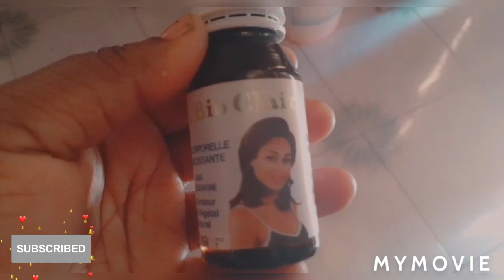How To Add Bio Claire Oil In Bleaching For better results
List of product I have available
Carotone Jar cream
Caro white jar cream
Milk protein gel
Bio Claire oil
Supreme lotion
Idole lotion
Tambrin Gel
New light
Ultra bright gel
Ultra bright cream
African clair formula
Supreme gel
Tambrin lotion
Tambrin jar cream
La bamakoise cream
La bamakoise Gel
Papaya Gel
Fair and White Gel
Pretty white lotion
Pretty white jar cream
Ct plus jar cream
Ct plus lotion
Maxi light jar cream
Maxi light lotion
Maxi light oil
Neoprosone oil
Ultra bright oil
New light oil
3 days magic gel
Neoprosone gel
Haloderm
Dermo Gel
Omic plus gel
Bio Claire lotion
Bio claire gel
Bio Claire jar cream
Sal res 2%
Hydrocortisone 1%
Carowhite oil
Carotone serum
Carotone black spot corrector
Tambrin soap
Bio Claire soap
Metasol cream
Metasol soap
Tomatine Gel
Carotis Gel
Idole GEL
Lighten up Gel
Paw paw lotion
Pretty white serum
Dermo plus lotion
Neoprosone lotion
Carro Brite tube
Neoplus cream
Neoplus gel
Neoprosone cream
Topmosol soap
Topmosol gel
Dolly lotion
Dolly gel
Crusader
White Secret lotion
White Secret jar cream

Notice:   do not 🚫 have a website so please do not purchase on any website if you see my videos on it

IDOLE LIGHTENING CREAM IS VERY GOOD
Amazon Link
Sunscreen

 Time stamp
0:00
2:19